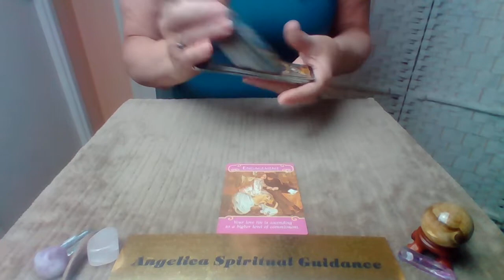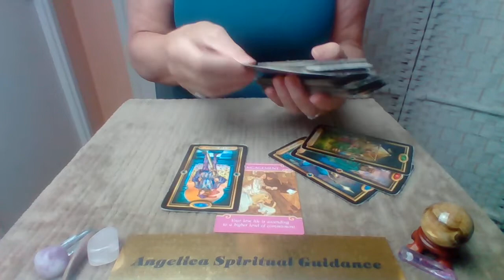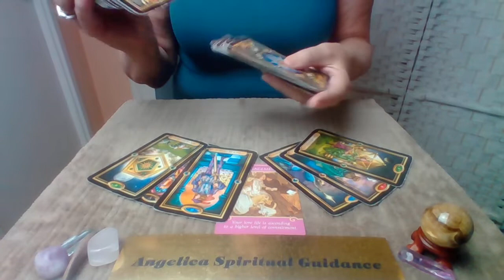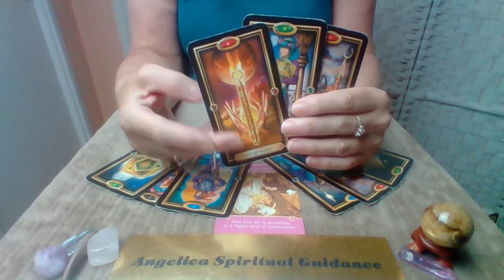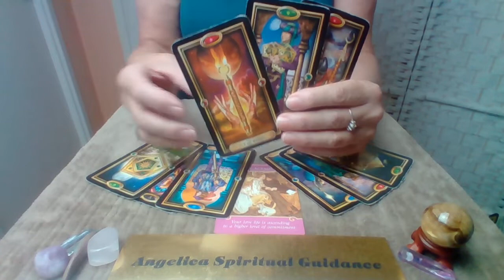Libra Love September 2022 - This Relationship Has A Lot Of Potential. A Bright Future Ahead !